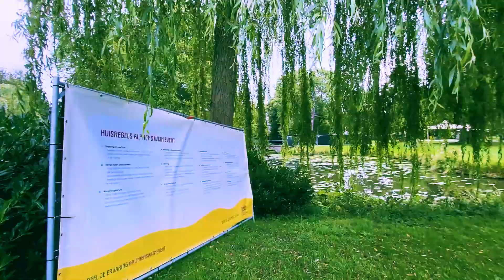Recreation Park Before and after the Wine Festival. Alphens Culinary Event. Dutch relaxation.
Travels, Journey
Corny Candy - The Soundlings